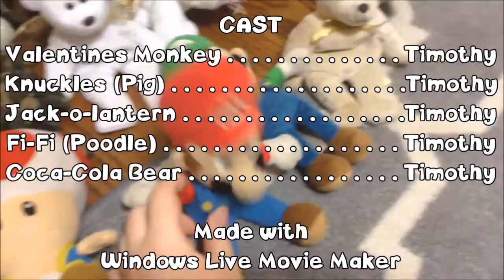Plush a REAL Christmas Carol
Timothy Simmons presents a Christmas Special for all of you to enjoy.